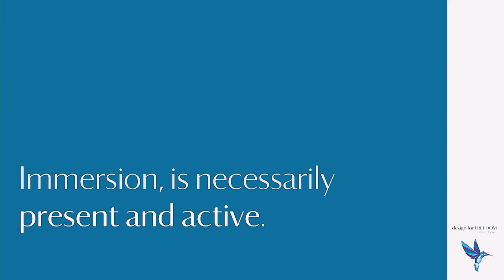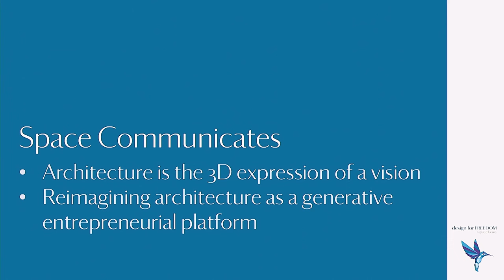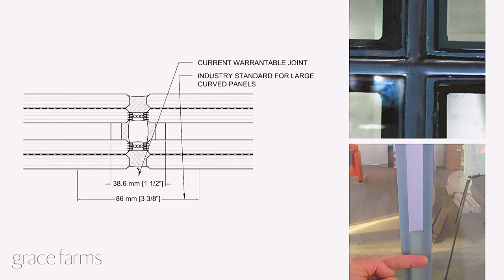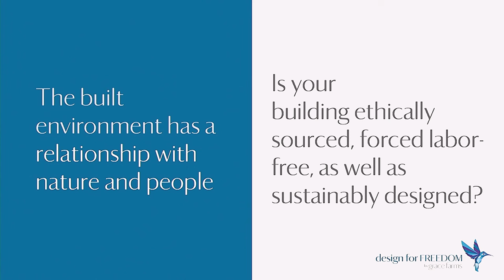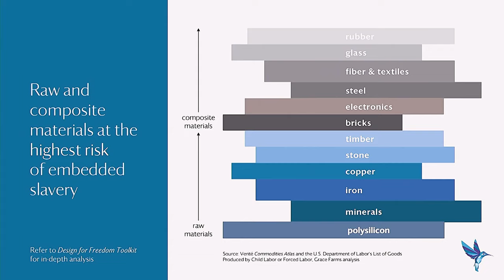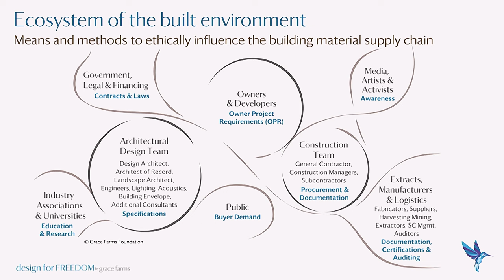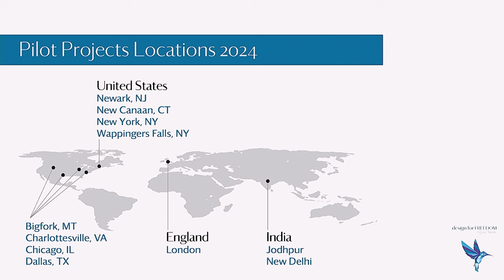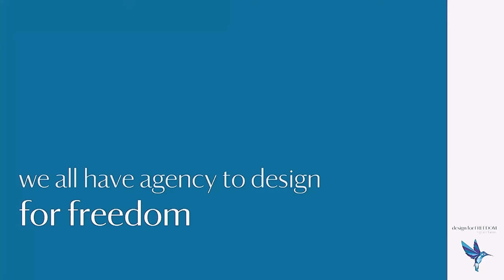Designing From Values [Entire Talk]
Sharon Prince is the CEO and founder of Grace Farms Foundation, a new kind of boundary-defying public space in New Canaan, Connecticut, that has become widely known as a global humanitarian and cultural center. Grace Farms is the platform for the Foundation and its interdisciplinary humanitarian mission to pursue peace through nature, arts, justice, community, faith, and Design for Freedom, a global new movement to eliminate forced labor from the building materials supply chain. In this presentation, Prince explains the origin and possibilities of the Design for Freedom movement and shares how she designed Grace Farms to embody her vision and values.